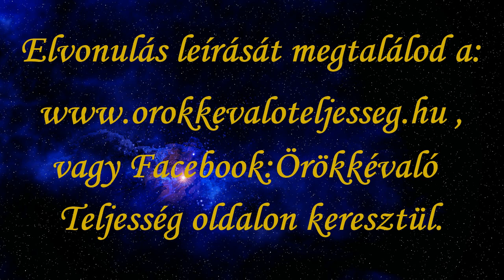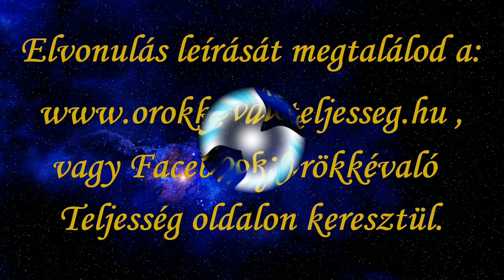Légy éber, és láss mindent önmaga teljes valóságában.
Az időtlen szeretet az ami összekapcsol minden Lelket az Egy Lélekkel a Szent Szelemmel az Önvalóval. Szeretettel várunk Téged ebbe az időtlen Szeretet Jelen-Létben való elmélyedésbe.